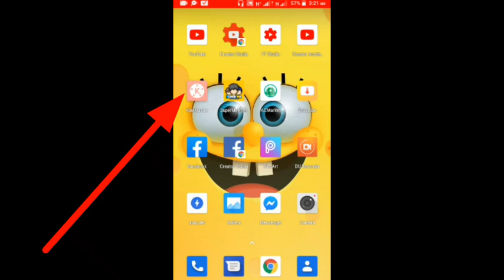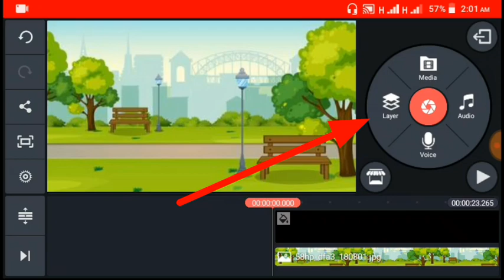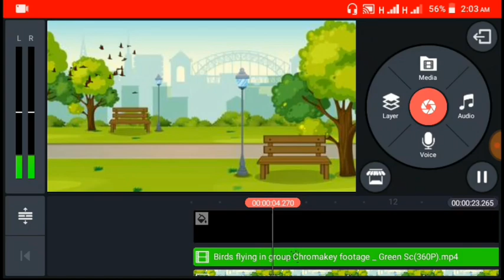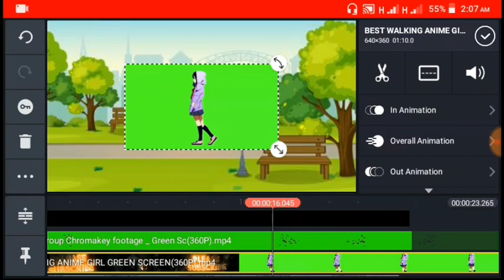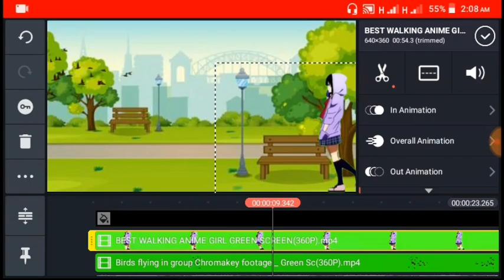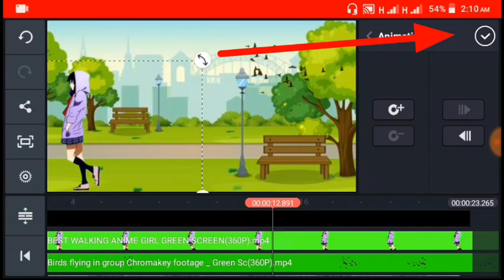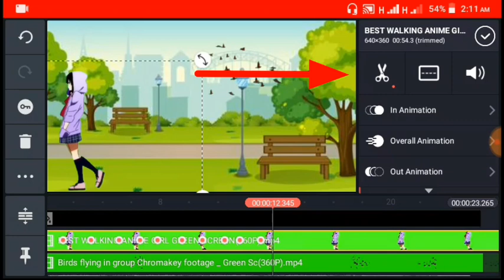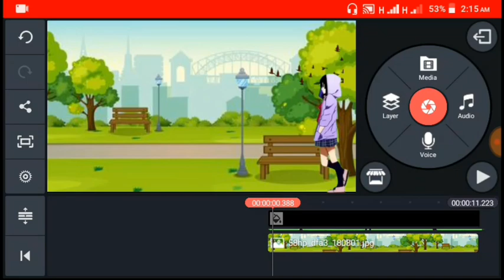How to make CARTOON ANIMATION in KINEMASTER ||(TAGALOG)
In this video I will show you how to make or create a graphic/cartoon animation in KINEMASTER app step by step.
I hope you enjoy and get an idea